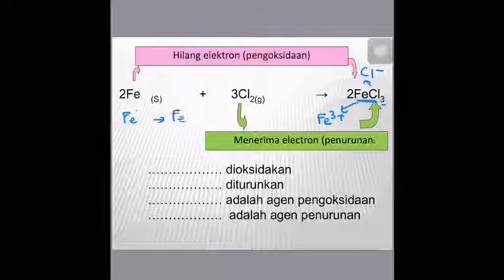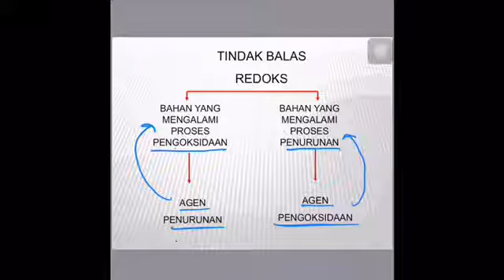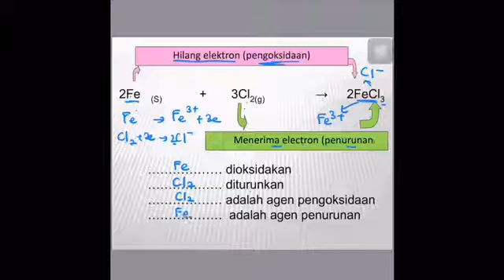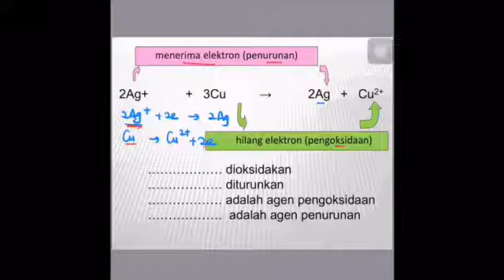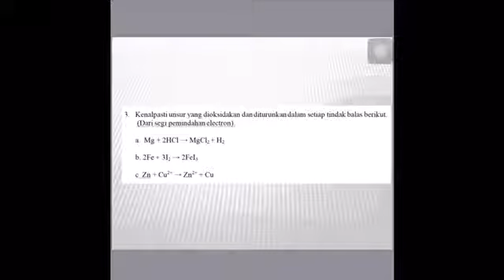Cik Gu Leha Kimia : Kuliah 1 Redoks Sesi 2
Pembelajaran atas talian sewaktu Perintah Kawalan Pergerakan